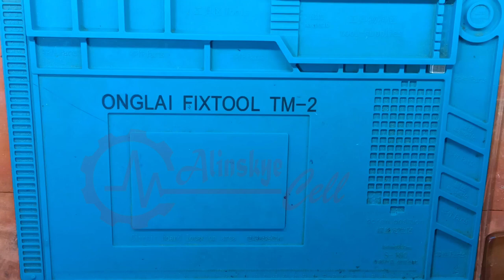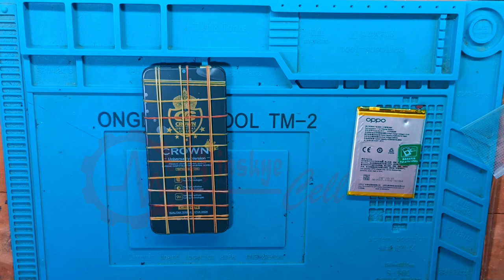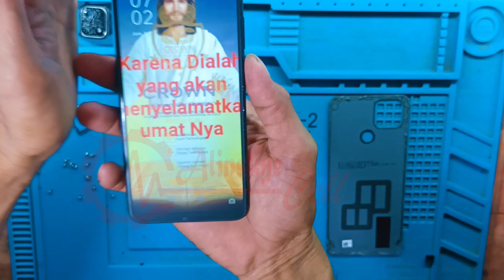OPPO A15 - [Teknik Cara Pasang LCD]